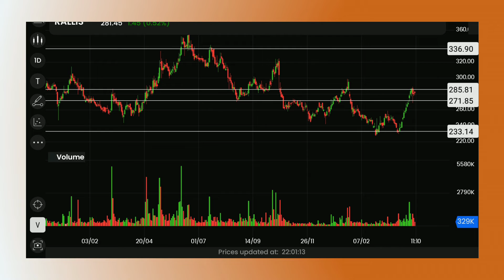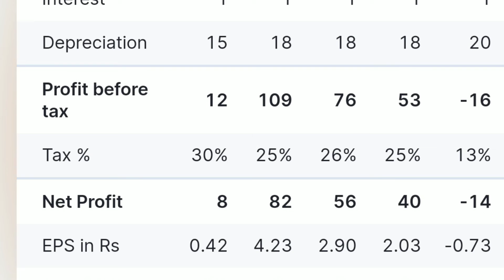TATA RALLIS LTD|🔥 எச்சரிக்கை நானும் ரௌடி தான் போல || மட்டமான ரிசல்ட் ||இந்த 1948 TATA STOCK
எச்சரிக்கை நானும் ரௌடி தான் போல || மட்டமான ரிசல்ட் ||இந்த 1948 TATA STOCK || TATA COMPANY Full HD 1080p MEDIUM FR30.

equity investment
buy shares
derivative trading
commodity trading
investment companies
trading platforms
indian broker
trade advisor
best trading website india
top brokers
trading signals
currency market in india
equity portfolio
investment companies in india
best equity
forex trading wiki
fx market
nifty prediction
nifty call
mcx tips
commodity tips
share tips
stock tips
intraday calls
nifty tips
stock market tips
stock advice